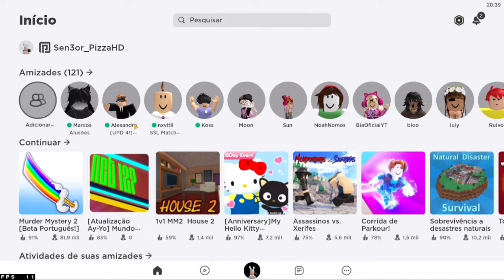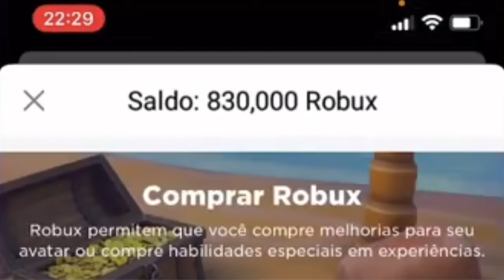ROBUX DE GRAÇ*? PEGUE INFINITOS ROBUX COM ESSE NOVO MÉTODO! 2024 😍